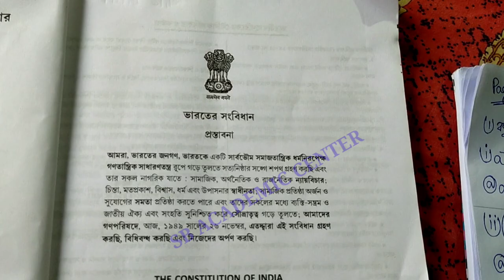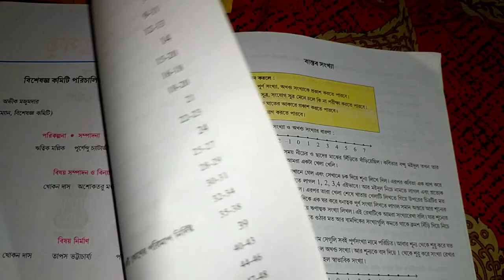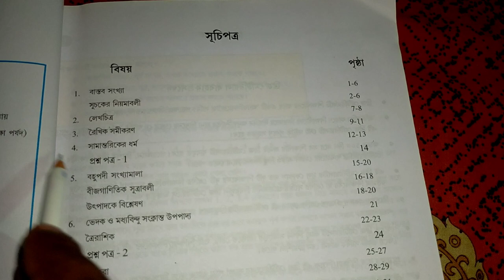Class 9 | শিখন সেতু | গণিত | Shikhan setu | Math Page No 6 , 8 ,11 Bridge course for class 9 / WBBSE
Class 9 | শিখন সেতু | গণিত | Shikhan setu | Math | Bridge course for class 9 | WBBSE

Class 9 | শিখন সেতু | গণিত | Shikhan setu |Math | Bridge course for class 9 | WBBSE this book  book is recently distributed to the students in the school.

This book contains the lacks of learning in last two years studies. In this video we are going to learn about the lack of studies in last two years ( in COVID 19 situation)

Class 9 শিখন সেতু গণিত Shikhan setu